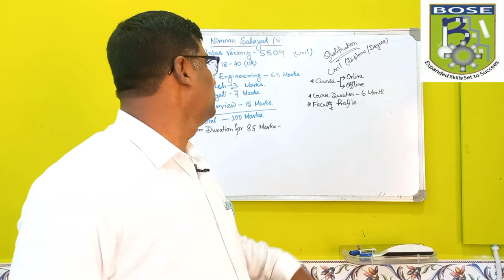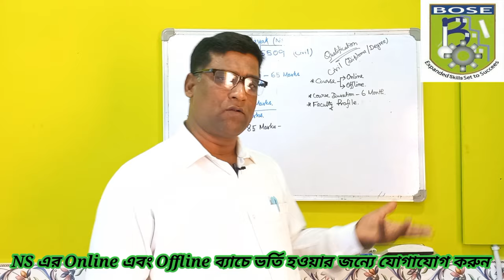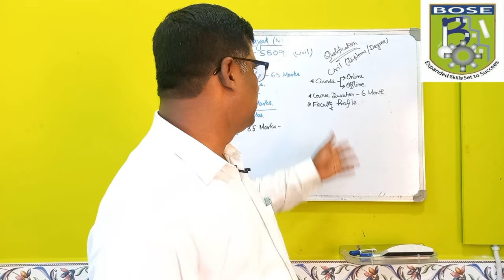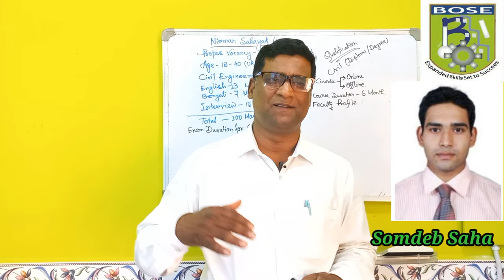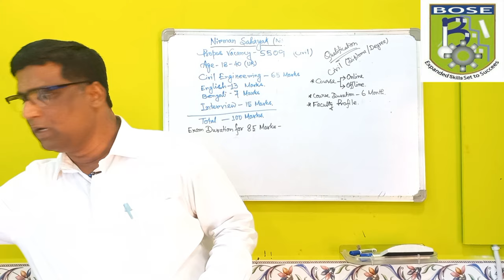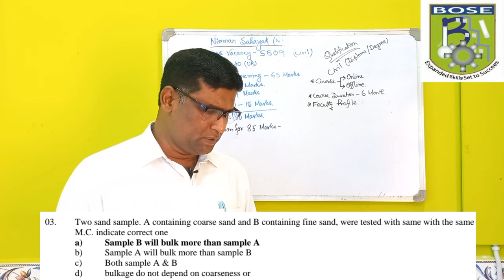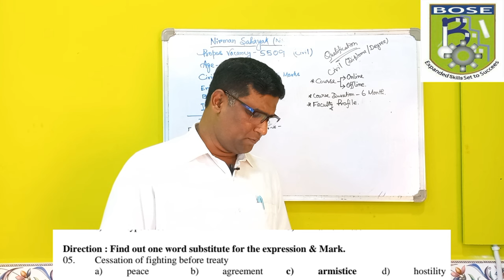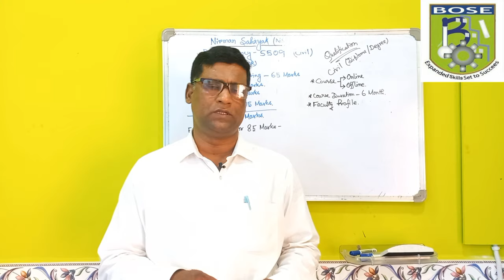ALL ABOUT NIRMAN SAHAYAK | NS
For Admission Related Enquiry please contact with us
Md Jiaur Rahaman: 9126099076